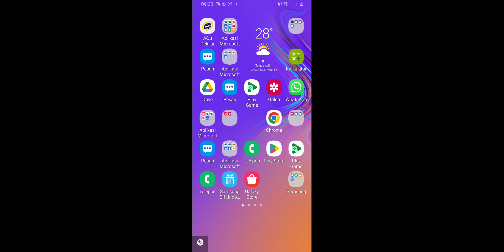4 Februari 2024(1)